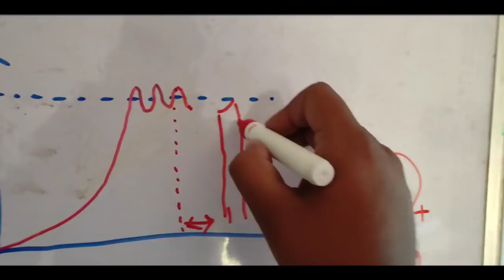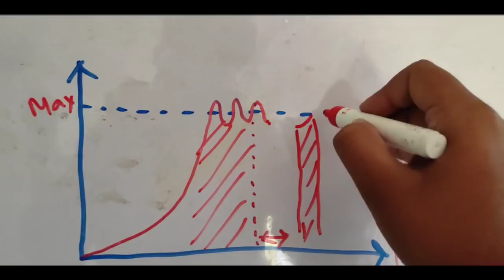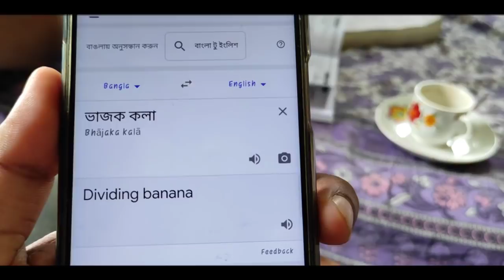খেলা হবে ? হ্যা আবির নিয়ে বসন্ত উৎসব❤️ PATI BANGLA VLOGS #95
❤️Nomoshkar Bondhura, Ami Suman. Bari Bankura sohor theke 40 km durer ekti grame. Emnite bankuray mess e thaki tobe sei march thke achi gramei. Hotat kore icche holo saradin amar ei ekgheye life karor to valo lagte pare ar ami seta film korle amar valo lagbe tai suru korlam vlogging.  Virtual adda ar ki. Asha kori apnadike pase pabo.
Joy Bangla. Joy Bankura. Joy Hind ❤️

Village vlogs, Village eating, Village Boy